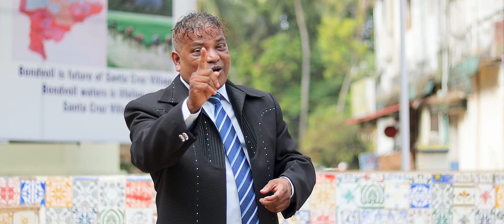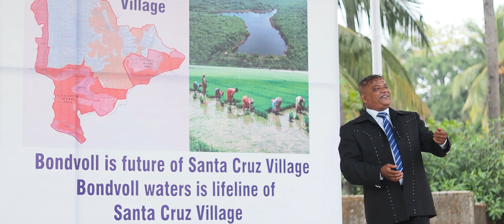Justin De St Cruz || Mamicho Puth Jerul Jikta || New Political Song 2022